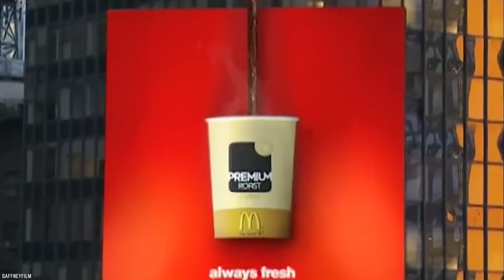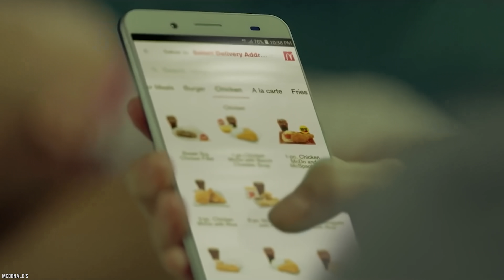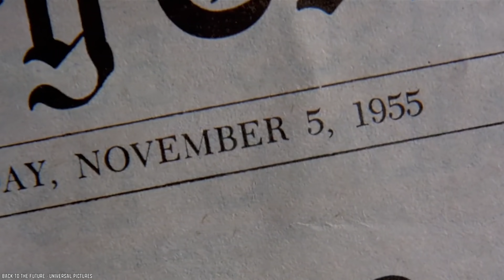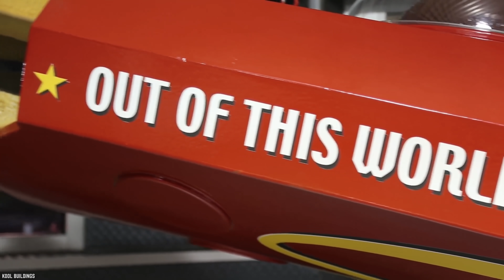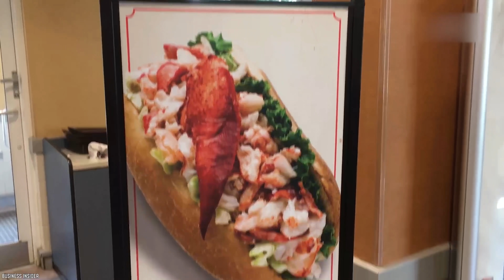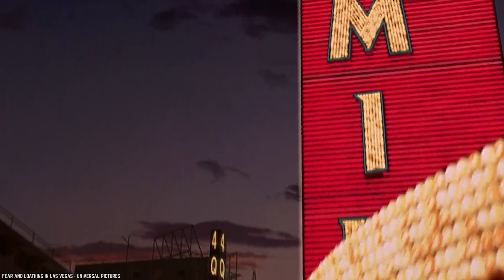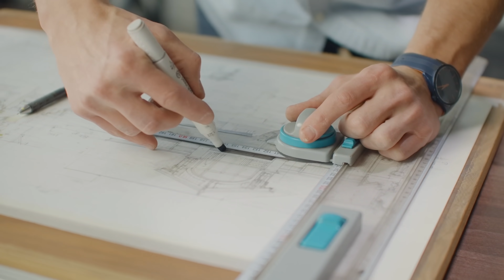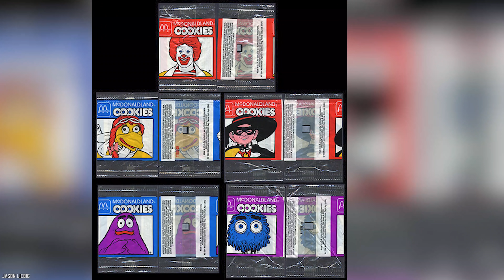Top 15 Fanciest McDonald's EVER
List of the top 15 fanciest McDonald's ever in the world. Among the thousands of McDonald's restaurants, there are a few that stand out around the planet.

Fancy probably isn't the first word you think of when it comes to McDonald's restaurants. However, there's more to it than just playgrounds and bright colors. So here are the top 15 fanciest McDonald's EVER.

McDonald's is in over 101 countries, and operates more than 39,000 restaurants worldwide. If you enjoyed this video list of the top 15 most luxurious McDonald’s restaurants from around the world. Comment

TIMESTAMPS:
0:00 Fanciest McDonalds EVER
0:17 McDonald's On 42nd Street
1:09 Funnest Place On Earth
2:11 McPalace
3:08 Keep It, Fancy
4:04 Back To The Diner
4:57 McTrains
5:56 The Food Is Out There
7:03 Ahoy There!
7:54 Riverboat Ronald
8:45 The Plane! The Plane!
9:52 Buns and Circuses
10:46 Mt. McDonald's
11:38 McShiny
12:46 Art For Fast Food's Sake
13:43 Happiest Place On Earth